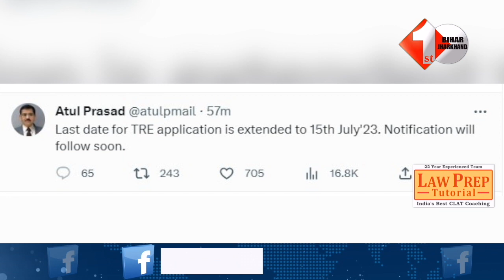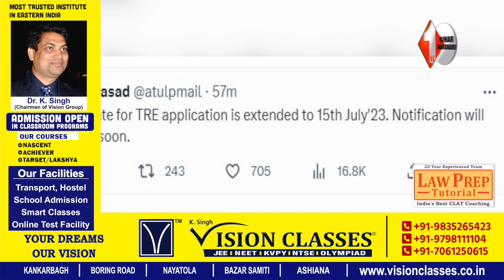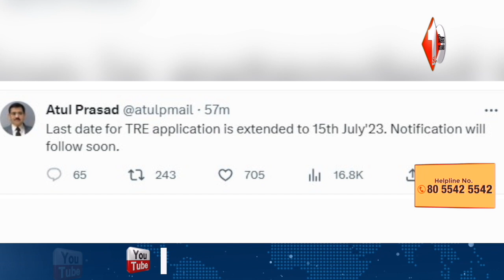BPSC Chairman Atul Prasad का बड़ा फैसला, Teacher Vacancy Exam को लेकर बढ़ाई आवेदन की Date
2.18 साल में नीतीश इतना बे'इज्जत कभी नहीं हुए, लेकिन बीजेपी को हटा कर ही मानेंगे

3.टेंशन में Tejashwi yadav विदेश से लौट कर सीधे आ रहे हैं पटना, सरकार बचाने के लिए Nitish से होगी बात